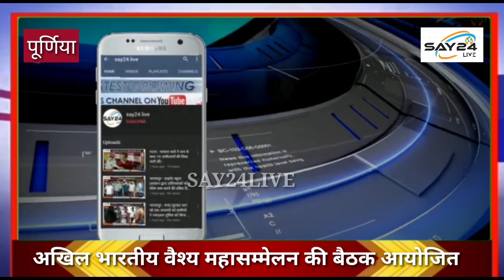पूर्णिया - अखिल भारतीय वैश्य महासम्मेलन की बैठक आयोजित,कहा हिस्सेदारी नही मिली तो लड़ेंगे लड़ाई..